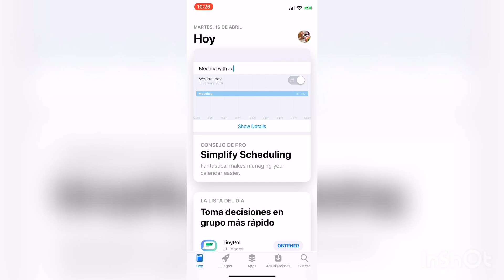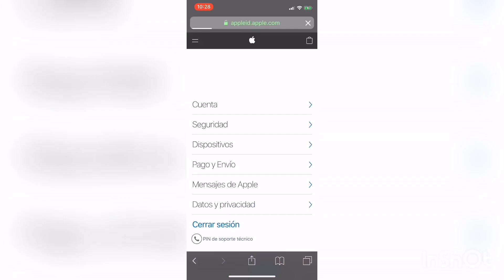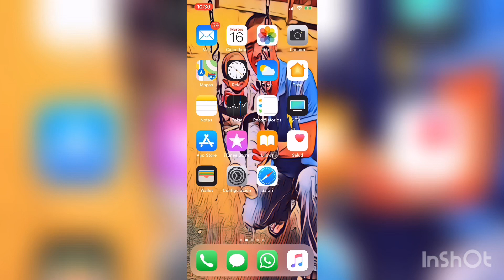Como Cambiar el Correo del Id de Apple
Como cambiar el id de apple
Como cambiar el id del iphone
Como cambiar el id del ios
Como cambiar el correo del app store
Como cambiar el correo de icloud de mi iphone
Trucos iOS, iPhone, iPad
iOS 12, 12.2, 12.3 iOS 13

iPhone X, XS, XS Max, iPhone XR, iphone 6, iphone 7, iphone 8, iPad